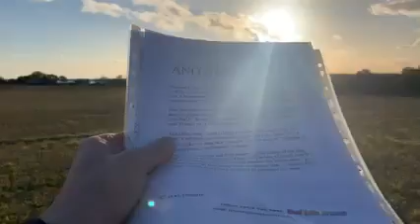ANOTHER DAY 7am